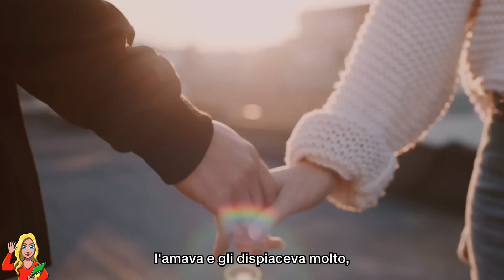20 Anni Dopo Vede La Sua Ex Con Un Uomo Identico A Lui E Scopre…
20 Anni Dopo Vede La Sua Ex Con Un Uomo Identico A Lui E Scopre…

Kyle ricordava ogni dettaglio di quella conversazione. Ricordava le parole e i toni come se fosse successo ieri; sebbene fossero passati vent'anni il viso coperto di lacrime di Vanessa e i suoi occhi pieni di condanna lo tormentavano ancora.
"Non è il momento giusto, lo capisci?" aveva detto lui con voce rotta; "Mio padre ha mosso mari e monti per organizzarmi questo stage, non posso lasciare tutto così". Vanessa l'aveva ascoltato, ma in realtà la ragazza aveva preso la sua decisione ormai: avrebbe portato a termine quella gravidanza e avrebbe dato alla luce il suo bambino con o senza Kyle, anche senza che lui ne sapesse niente. Lui sarebbe stato dall'altra parte del mondo tra poche ore e voleva mettere in chiaro le cose con la sua fidanzata: l'amava e gli dispiaceva molto, ma non era il momento giusto per avere un figlio. Secondo Kyle la risposta era una ed una soltanto: l'aborto.